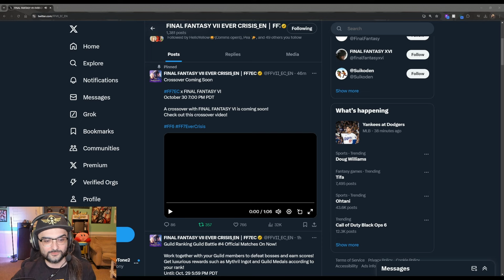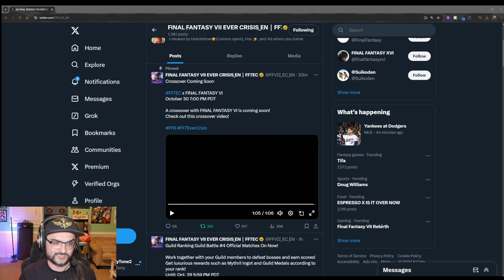FINAL FANTASY VI CROSSOVER CONFIRMED OCT 30th! - FF7 Ever Crisis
In this video I go through the new trailer for Final Fantasy VII ever crisis that shows the new crossover with Final Fantasy VI. This will feature the following characters...

Aerith as Terra
Cloud as Locke
Tifa as Sabin
Sephiroth as Edgar

The boss looks like it will be Kefka

And I disect some other things in the trailer like the weapons and elements they might be. Very exciting!